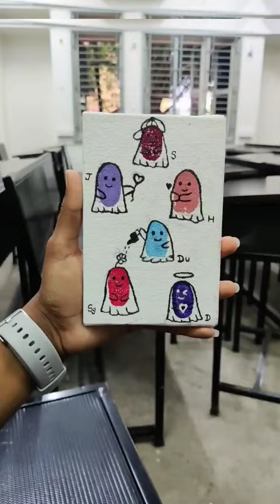Fingerprints 👻🐾 fingerprint memories friends painting artwork finger friendship friend canvas art